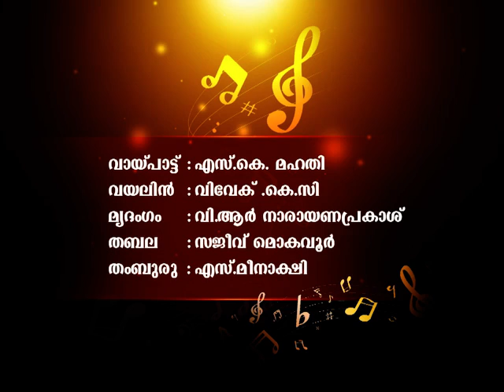Mudhugare Yesoda മുദ്ദുഗാരേ യശോദ | Devotional Songs | DD Thrissur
Devotional Songs | ഭക്തിഗാനങ്ങൾ
Here : S K Mahathi and team.
Doordarshan Kendra Kozhikode in association with
Doordarshan Kendra Thrissur @ddthrissur5487